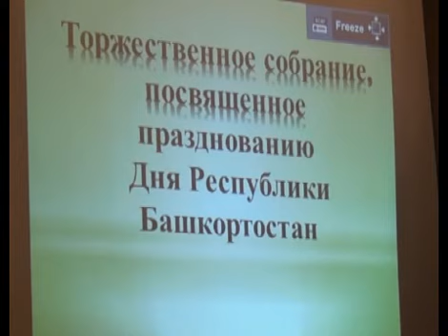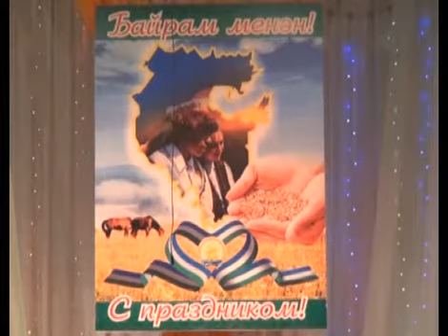Арис Новости 14 10 2015